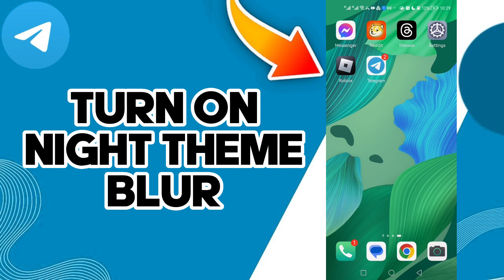How To Turn On Night Theme Blur On Telegram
in this video we discuss :